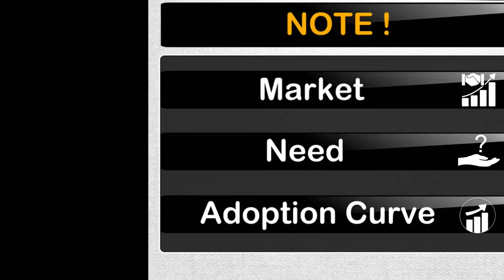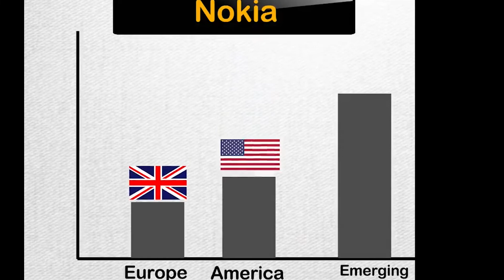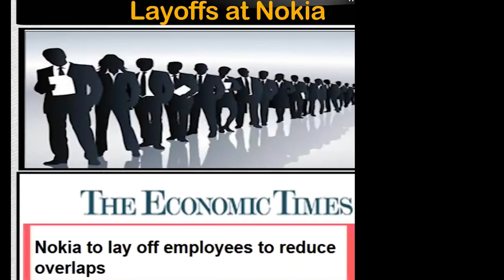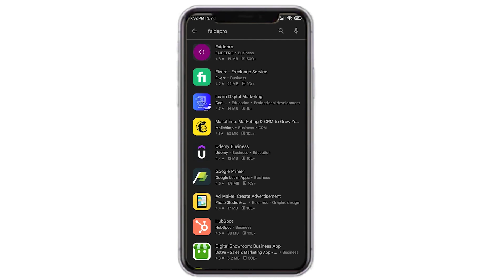Why & How did NOKIA Failed || Who Killed Nokia || Business Case Study || Startup Stories || FAIDEPRO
This video is a comprehensive business case study of Nokia's downfall. The video provides an answer to the question, "Why and how did Nokia fail?" This video showcases many of Nokia's business mistakes. The video also contains some significant business lessons that anyone can learn and apply to their own business.